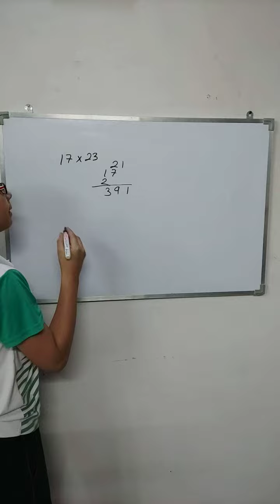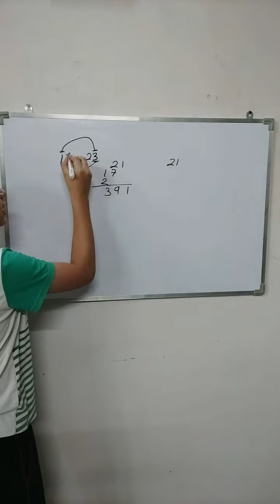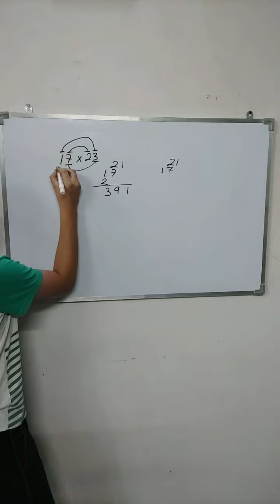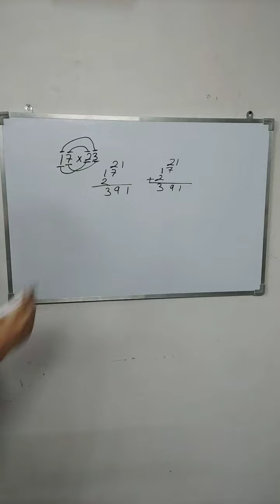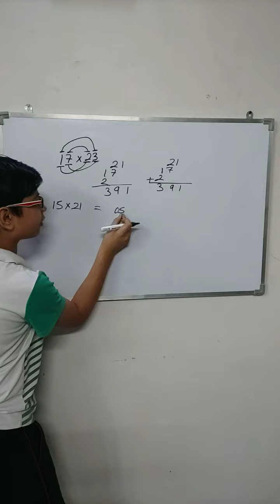short trick of multiplying